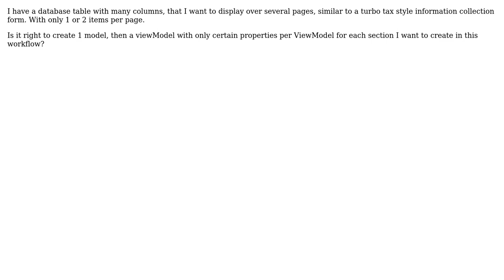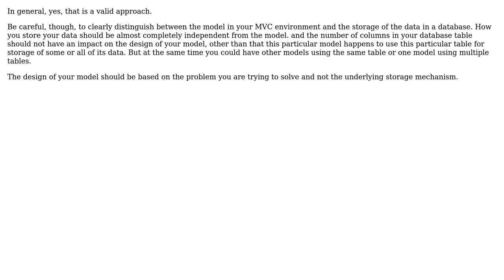Models should match table structure, Viewmodels match how the data need to be displayed?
With thanks & praise to God, and with thanks to the many people who have made this project possible! | Content (except music & images) licensed under CC BY-SA | Music | Images & others | With thanks to user wolfgangsz user SoylentGray user MVCylon user David Conde and the Stack Exchange Network Trademarks are property of their respective owners. You are responsible for your own actions.